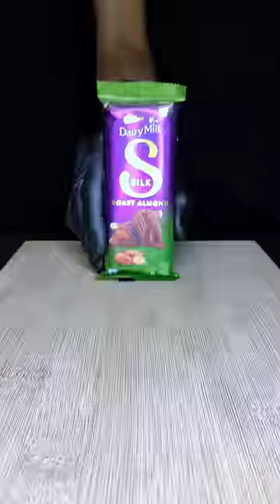Dairy Milk Silk Roast Almond Milkshake ASMR